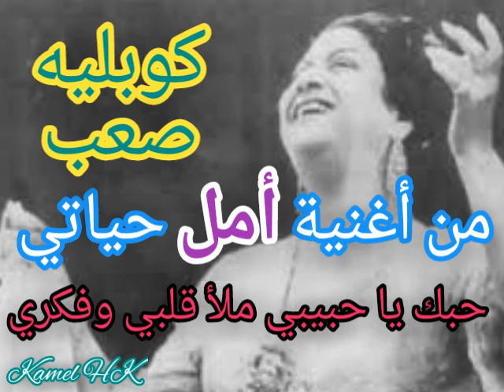كوبليه صعب من أغنية أمل حياتي لأم كلثوم: حبك يا حبيبي ملأ قلبي وفكري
مقطع صعب ورائع من أمل حياتي: حبك يا حبيبي ملا قلبي وفكري
غناء أم كلثوم، كلمات أحمد شفيق كامل وألحان محمد عبد الوهاب

وهذه كلمات هذا المقطع من أمل حياتي

حبك يا حبيبي ملا قلبي وفكري
بينور ليلي ويطول عمري
بيزيد، بيزيد في غلاوته دايما بيزيد
بيزيد، بيزيد في غلاوته دايما بيزيد، بيزيد
وتملي جديد في حلاوته وتملي جديد، وتملي جديد، تملي جديد
كل نظرة إليك بحبك، بحبك، بحبك من جديد، من جديد
وأفضل أحبك من جديد، وأفضل أحبك من جديد، وأفضل أحب
أنا حبيت في عينيك الدنيا كل الدنيا
حتى عوازلي أو حسادي
كل الناس حلوين في عينيّ حلوين
طول ما عينيّ شايفة الدنيا وإنت قصادي
وأنام وأصحى على شفايفك بتقول لي أعيش
أسمعها غنوة، أسمعها غنوة بتقول لحبي ما ينتهيش، ما ينتهيش
خليني جنبك خليني في حضن قلبك خليني
وسيبني أحلم سيبني، وسيبني أحلم سيبني
يا ريت زماني، يا ريت زماني، يا ريت زماني
ما يصحينيش، ما يصحينيش، ما يصحينيش
يا ريت، يا ريت ما يصحينيش